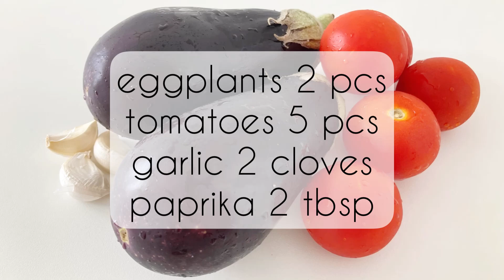These eggplants are tastier than meat